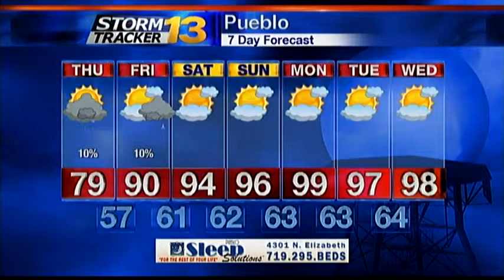Marty's Morning Forecast